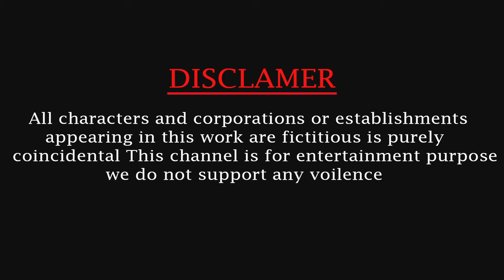Choose The Right Fountain Crossing With Elephant Cow Gorilla Dinosaur Lion Tiger Mystery Box challen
Choose The Right Fountain Crossing With Elephant Cow Gorilla Dinosaur Lion Tiger Mystery Box challenge